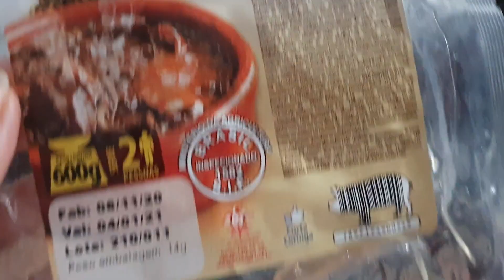FEIJOADA FIT | RECEITA RÁPIDA E FÁCIL PRA DIETA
Olá pessoal voltei! Com o vídeo do FEIJOADAFIT | RECEITAFEIJOADA RÁPIDA E FÁCIL PRA DIETA , espero que gostem!

💗 ATIVE O 🔔 DAS NOTIFICAÇÕES E CLICK EM TODAS, PARA VOCÊ SER AVISADA ASSIM QUE UM VÍDEO NOVO ENTRAR NO AR.
VEM ME DÁ UM OI NO INSTAGRAM

MEU CANAL DE DICAS CASEIRAS

💛 Tiktok: Paula Franssinette e cia

Não esquece de deixar seu comentário do amor, curti e compartilhar, é super importante pro crescimento do nosso canal, e é assim que vocês valorizam nosso trabalho e me deixam muito feliz.
Vamos juntas uma ajudando a outra, compartilhem com pelo menos uma amiga, bora bater essa meta juntos.